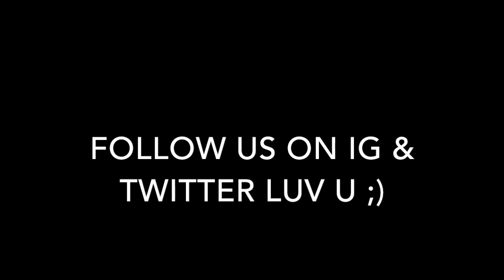Strawberry Milk Cult - Toby Flenderson (Official Audio)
the first single off our upcoming self titled album out sometime in October, enjoy and we luv u ;)